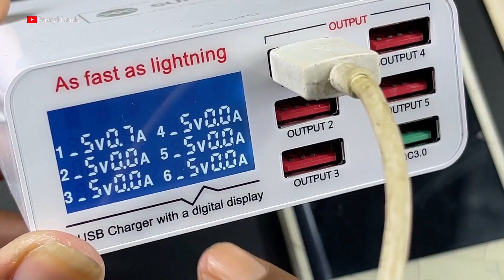Looking for used phones again in the trash || old touch phone restoration